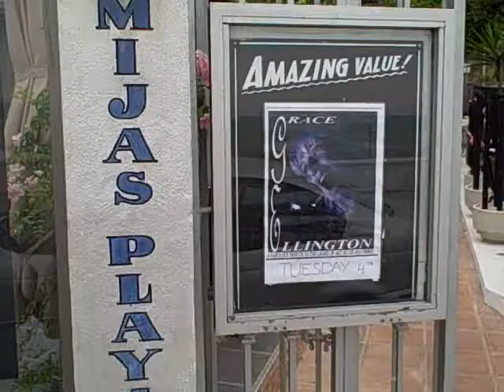Mijas Playa Restaurant Sunday lunch 2nd Oct 2011.mp4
La Cala restaurante Mijas Playa, entertainment, live music, singers entertainers cabaret, sea views, dining eating out with fine Cuisine, 3 course menu, cocktails bar, wedding, parties, events, costa del sol, Marbella